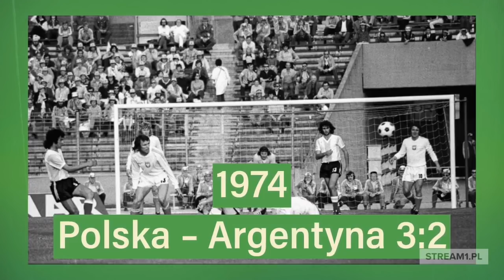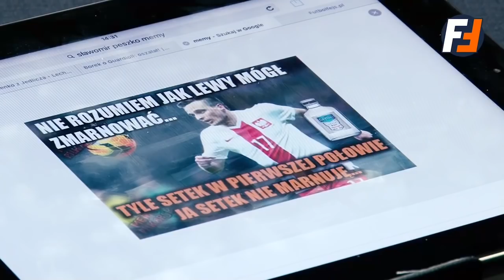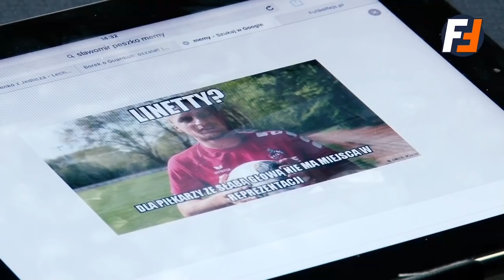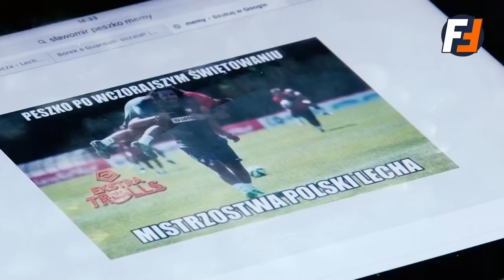Niezależna Strefa Kibica ⚽ Polska - Senegal 🔴 Mundial 2018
Wtorkowym meczem z Senegalem Biało-Czerwoni rozpoczynają wielką grę na rosyjskim mundialu.  Nam marzy się strefa medalowa, ale na razie zaczynamy z Niezależnej Strefy Kibica. Zapraszamy na przedmeczowe studio na żywo z  Narodowej Strefy Kibica na PGE Narodowym.

Gośćmi studia będą:
Artur Derbin – jeden z najzdolniejszych trenerów młodego pokolenia, były szkoleniowiec Zagłębia Sosnowiec, z którym dotarł do półfinału Pucharu Polski, potem trener walczącej o awans do ekstraklasy Chojniczanki, dziś prowadzi GKS Bełchatów

Marcin Broniszewski – były szkoleniowiec m.in. Wisły Kraków i Pogoni Siedlce, obecnie II trener Widzewa Łódź, syn Mieczysława Broniszewskiego, jednego z najsłynniejszych polskich szkoleniowców w latach 80-tych, m.in. selekcjonera reprezentacji olimpijskiej; krótko mówiąc: kolejny młody, zdolny, dobrze rokujący

Marcin Dobosz – dziennikarz „Przeglądu Sportowego”, jeden z najlepszych specjalistów w Polsce od futbolu na Czarnym Lądzie

Studio poprowadzą:
Krzysztof Budka – były szef działu piłkarskiego w „Przeglądzie Sportowym”, współzałożyciel portalu Futbolfejs.pl, zwycięzca Wielkiego Testu Piłkarskiego Biało-Czerwoni organizowanego przez TVP przed EURO 2012; krótko mówiąc: fachowiec niemałego kalibru, który o piłce wie całkiem sporo i który o piłce może rozmawiać bez końca
oraz Magdalena Moroz - prezenterka ESKA TV, dobry duch tego studia - to też gwarantujemy.

Mistrzostwa Świata w piłce nożnej 2018 w Rosji.